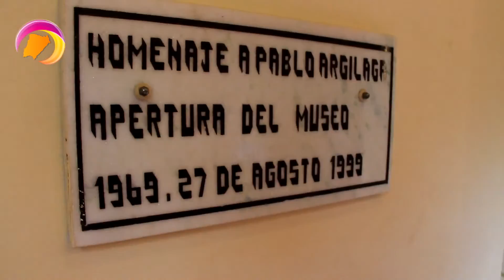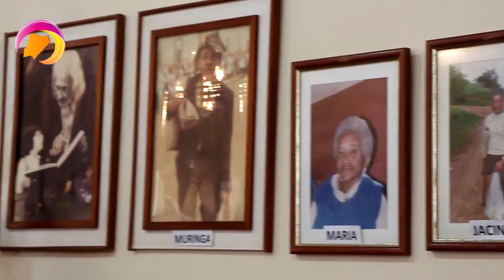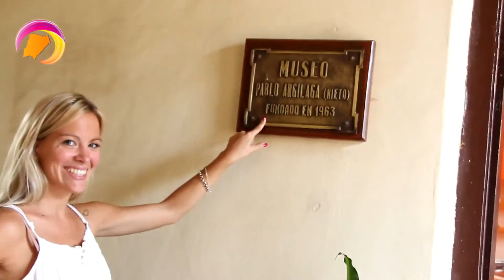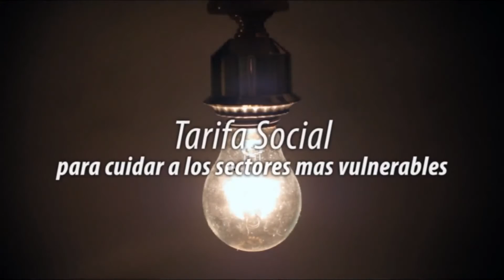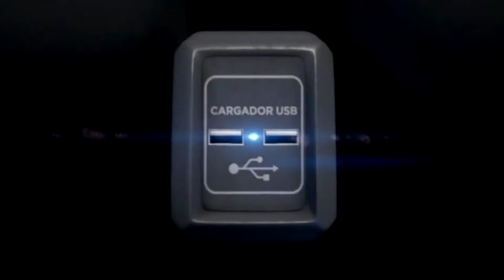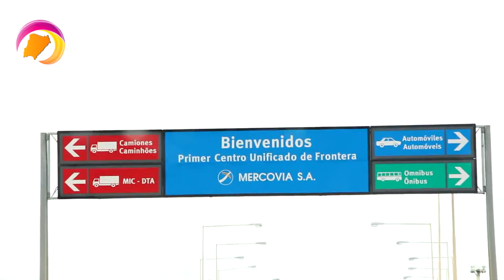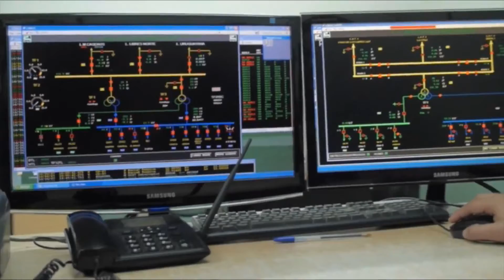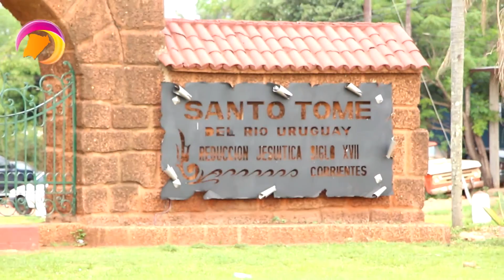2016 Ciudad por Ciudad N 63 Santo Tome 3